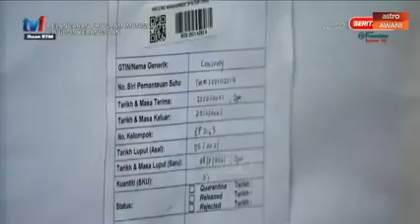vaksin covid suntikkan(1)